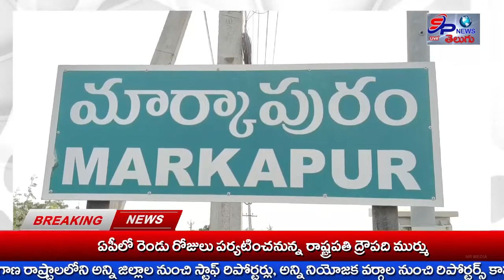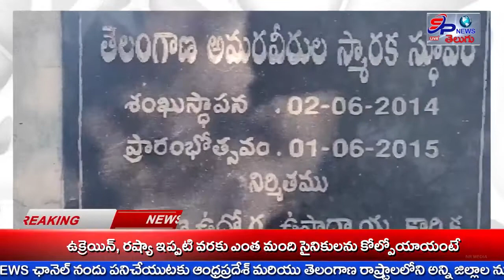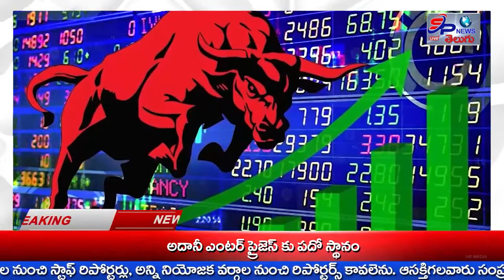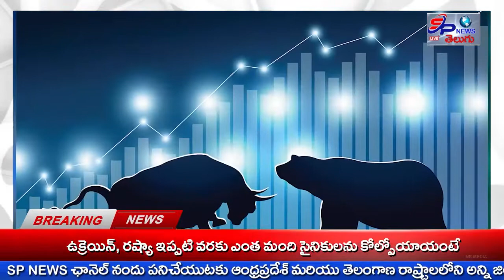SP NEWS//NEWS BULLETIN 02-12-2022